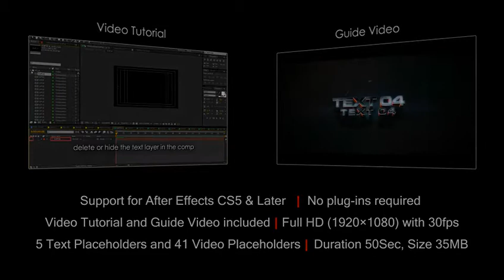Action Trailer SEED | After Effects template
Last Update: 15 November 16
Created: 10 November 16
After Effects Version: CC 2015, CC 2014, CC, CS6, CS5.5, CS5
Length: 0:50
Resolution: 1920x1080
File Size: 34.2MB
Media Placeholders: 41
Text Placeholders: 5
Category: (openers)

Description: SEED_Action Trailer Support for After Effects CS5  Later No plug-ins required Video Tutorial and Guide Video included Full HD (1920x1080) with 30fps 5 Text Placeholders and 41 Video Placeholders Duration 50Sec, Size 35MB - - - - - - - - - - - - - - - - - - Music By: Video not included:...